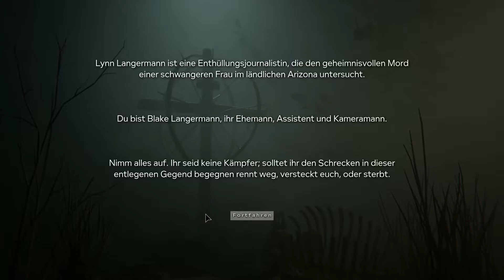Let's Play Outlast 2 (Deutsch/German/BLIND) #1 - Der Heli- Absturz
Und wieder einmal startet ein Horrorspiel mit einem denkbar dramatischen Szenario - einem Helikopter-Absturz. Unser Protagonist macht sich allein und verletzt auf die Suche nach seiner Liebsten und entdeckt ein düsteres Dorf...

Viel Spaß!